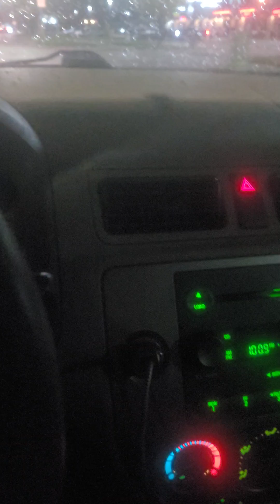Faith. the Spirit makes us One. everything will happen but He has accomplished the Sacrifice3